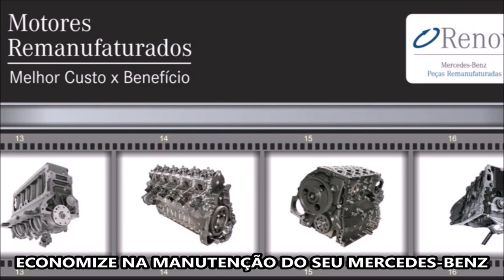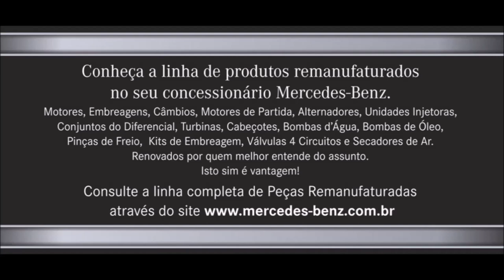COMPRE PEÇA DE CAMINHÃO A BASE DE TROCA!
Pra você que possui veículo Mercedes-Benz sabia que pode adquirir peças de reposição para caminhão, ônibus ou van economizando até 40% ou mais?

Pois pode sim, assista o vídeo e saiba como!
São mais de 250 itens incluindo motores + câmbios + embreagens + turbinas + compressores de ar, entre outros.